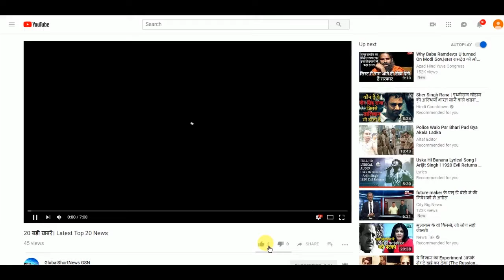GSN NEWS : AIADMK के 18 विधायक अयोग्य घोषित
ऑल इंडिया अन्ना द्रविड़ मुनेत्र कषगम यानी के (AIADMK) के 18 विधायकों को अयोग्य घोषित किए जाने के मामले में मद्रास हाईकोर्ट ने अपना फैशला सुनाते हुए  तमिलनाडु विधानसभा के स्पीकर के फैसले को बरकरार रखा है . आपको बता दें कि 18 सितंबर 2017 को तमिलनाडु विधानसभा के स्पीकर पी. धनपाल ने 18 एआईएडीएमके विधायकों की सदस्यता रद्द कर दी थी.